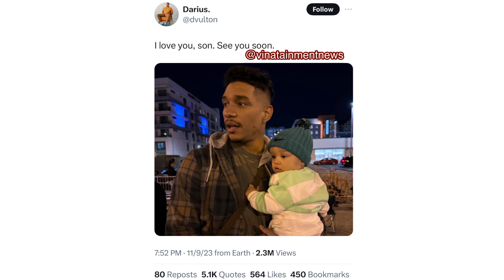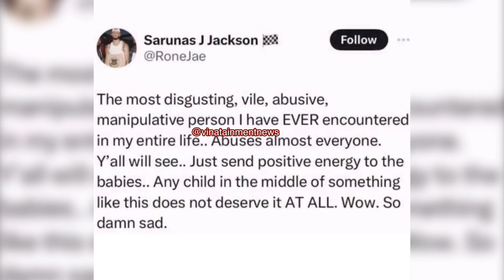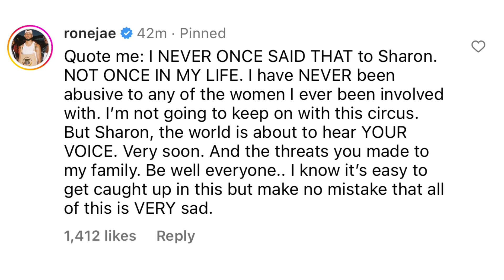Pt2 Keke Palmer Granted Temporary Sole Custody Of Son Leo & A Temporary Restraining Order Against Ex